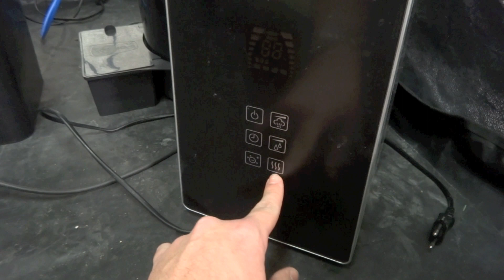Odla inomhus - AutopotXL & hydrosystem - VLOG#2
Tältet är klart! Nu ska vi inreda tältet med massa kul för att kunna odla inomhus!

Har du frågor och vill komma i kontakt?

Vill du komma i kontakt med fler odlare? Gå mer i vår Facebookgrupp!